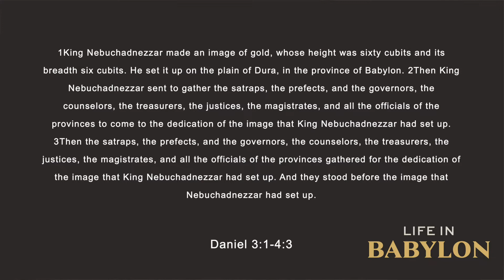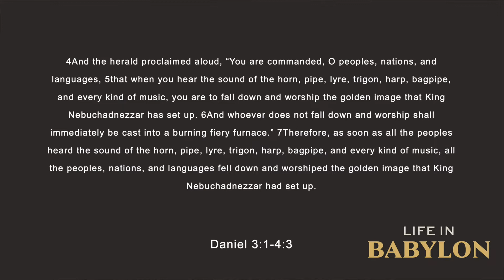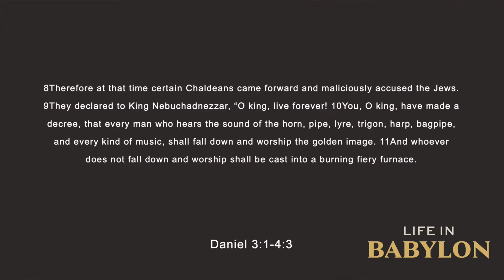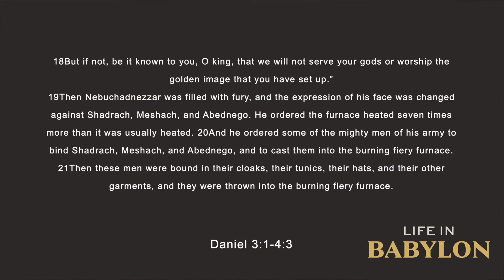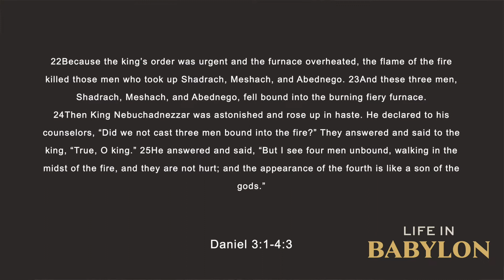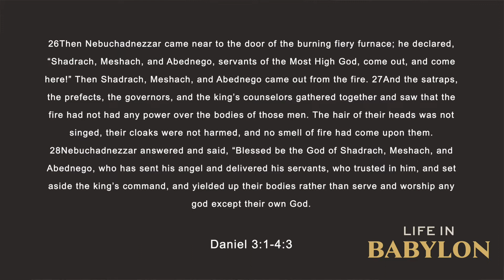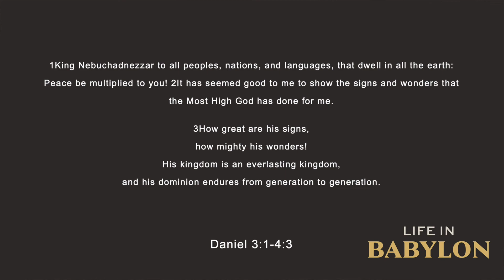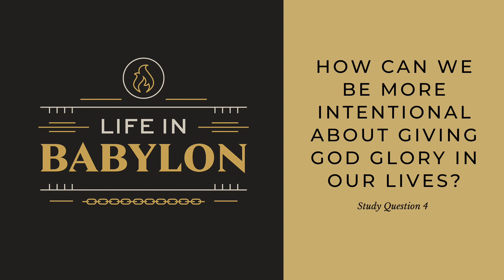Life in Babylon week 2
Join us as we study lessons from the book of Daniel!